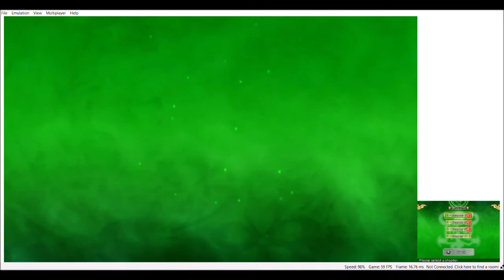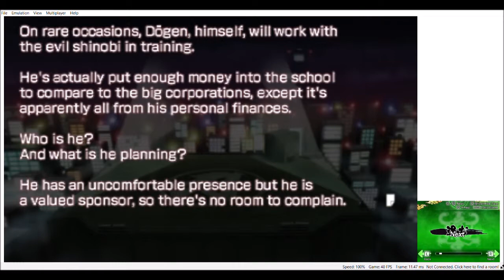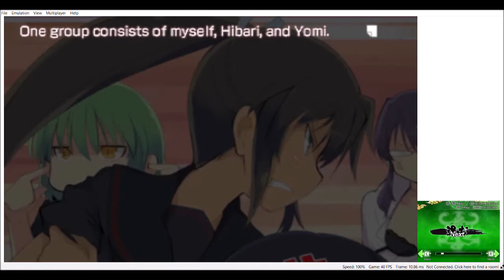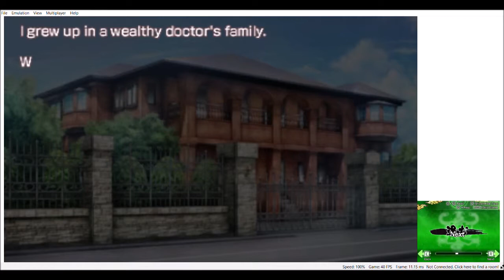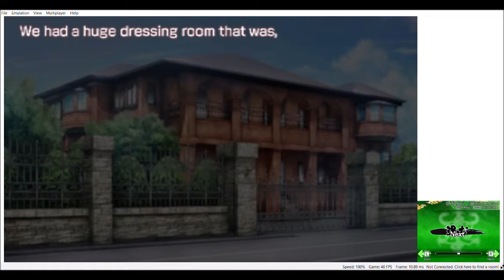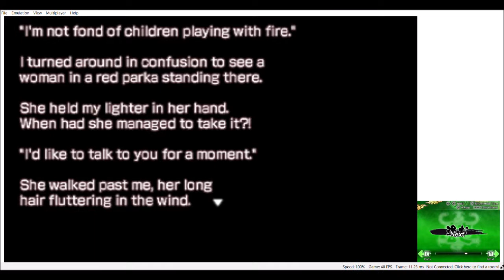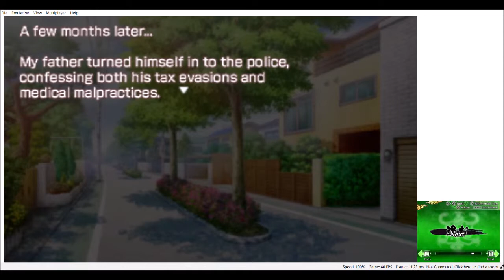Hebijo War? #23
3 Vs 3.